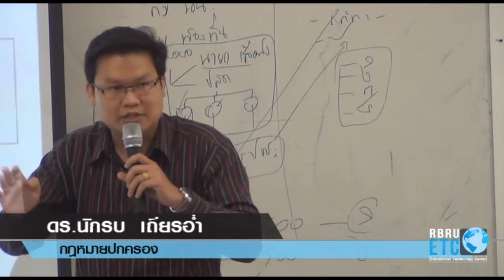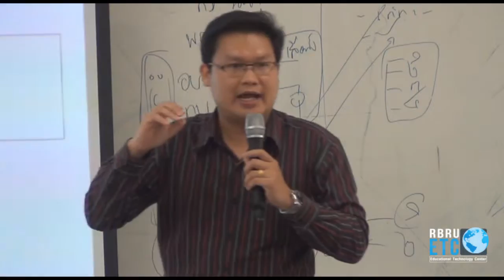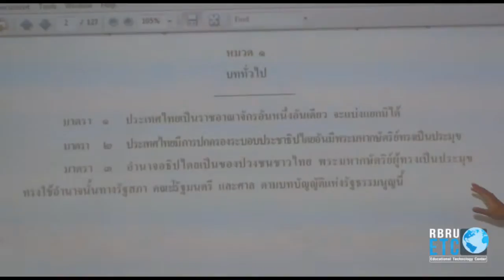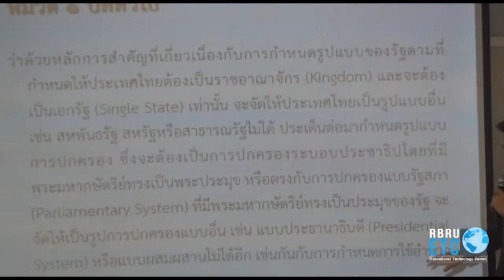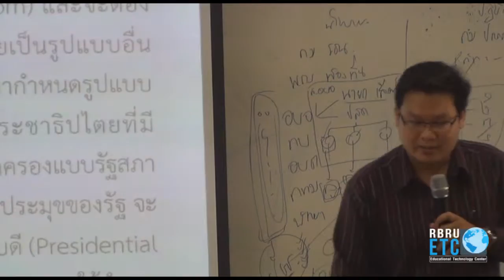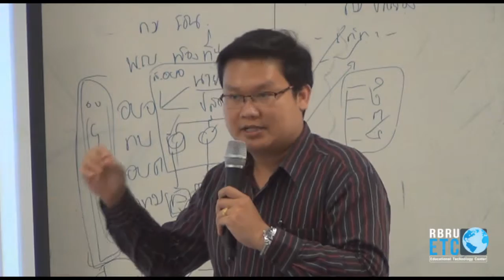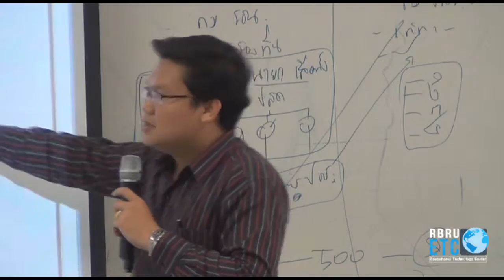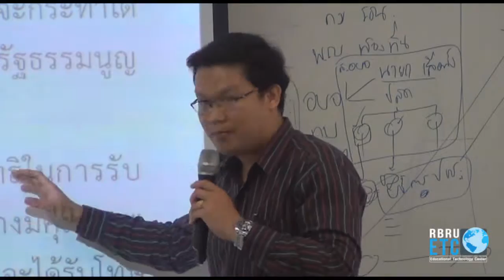กฏหมายปกครอง 9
2061302
บทที่ 2 รัฐธรรมนูญ กฎหมายรัฐธรรมนูญ กดหมายปกครอง(ต่อ)
อาจารย์นักรบ  เถียรอ่ำ
คณะมนุษยศาสตร์และสังคมศาสตร์